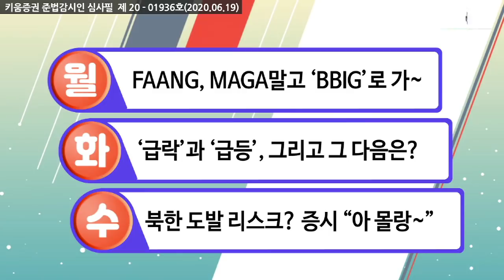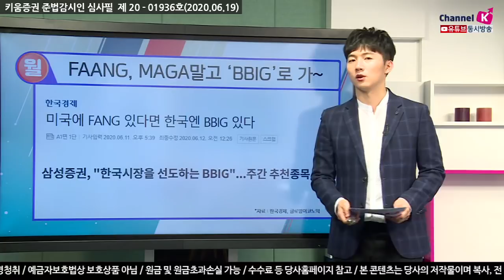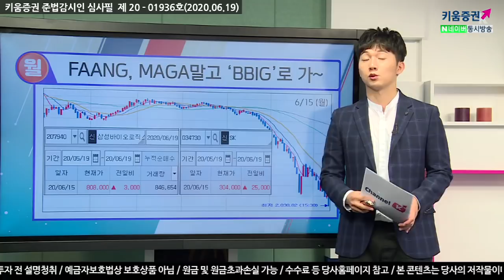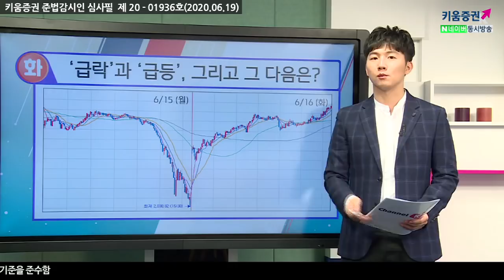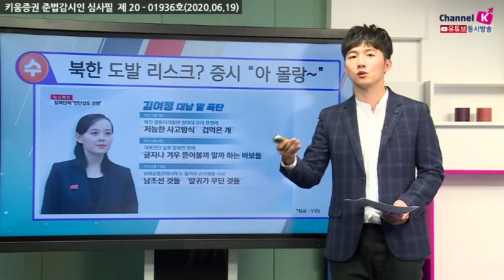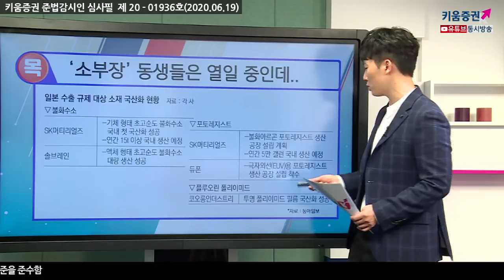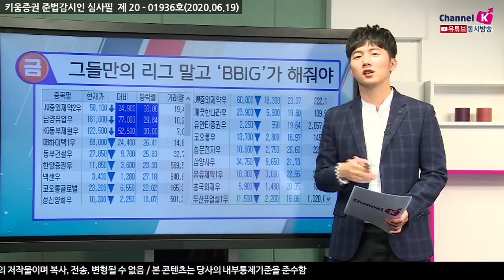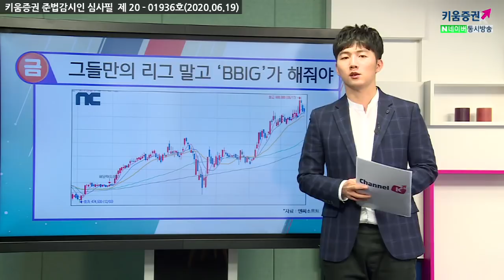한국엔 'BBIG(삑)'이 있다! 다음주 '삑'에 주목하자(박명석의 이슈브리핑.주식투자/20.06.19)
(월) FAANG말고 MAGA말고 'BBIG'로 가
(화) '급락'하고 '급등' 그리고 그 다음은?
(수) 북한도발 리스크? 증시 "아, 몰랑~"
(목) '소부장' 동생들은 열일 중인디
(금) 그들만의 리그말고 '삑(BBIG)'이 해줘야
미국의 FAANG이나 MAGA 같은 주도주가
국내에도 BBIG 이라는 신조어로 나타났음
바로
삼성바이오로직스, 셀트리온, LG화학, 삼성SDI, NAVER, 카카오, 엔씨소프트 등
Bio(바이오), Battery(배터리), Internet(인터넷), Game(게임) 임
한편 SK머티리얼즈, 불화수소 초고순도 가스 양산 쾌거을 비롯하여
일본 수출규제 뒤 소부장의 국산화 현황이 크게 돋보임
다음주 '삑'에 주목하자​

「구독」과 「좋아요」 눌러주세요~